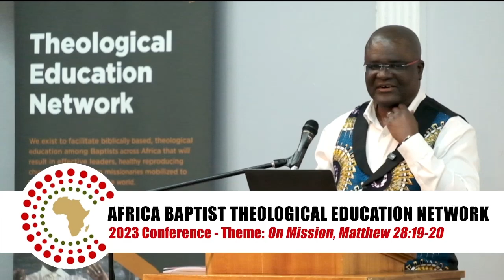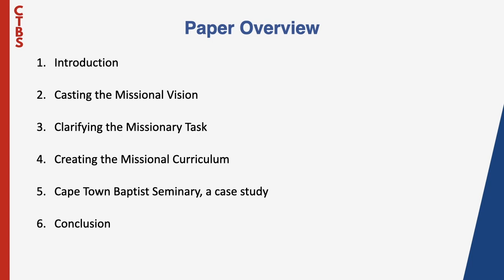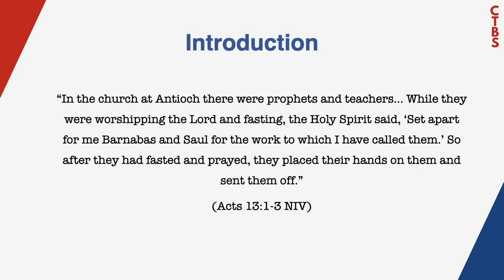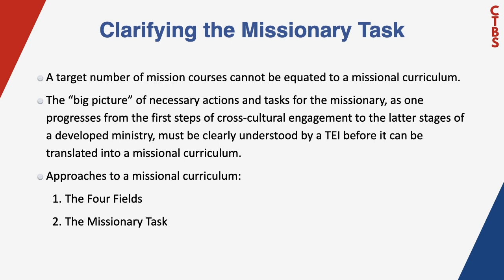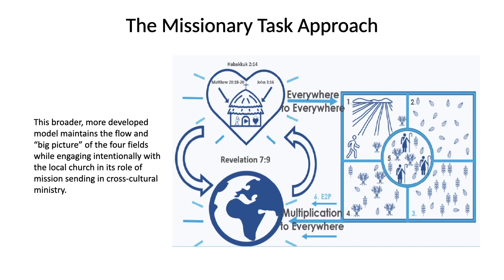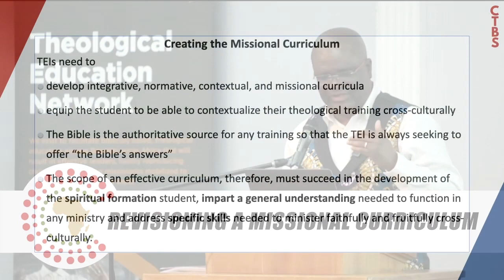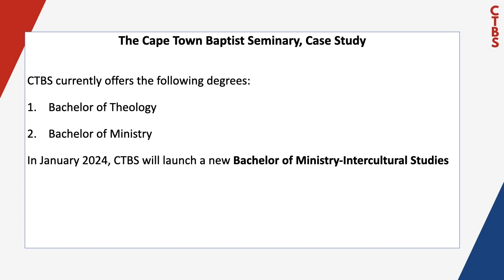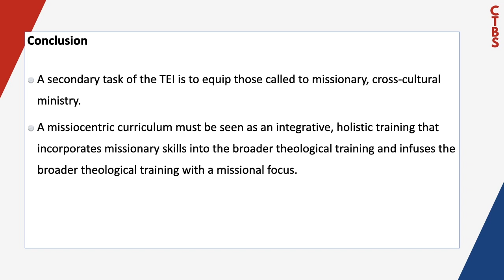Revisioning a Missional Curriculum (Kennedy Mulenga)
KENNEDY C. MULENGA has served the Cape Town Baptist Seminary since 2011 as Director of External Studies, Student Dean, and currently Acting Academic Dean. He has a PhD in Practical Theology from the University of Pretoria. He is a fully accredited minister of the Baptist Union of Southern Africa. He is married to Elizabeth, and they are blessed with a son, a daughter-in-law, two grown daughters, and a grandson. Kennedy and his family originally hail from Zambia.